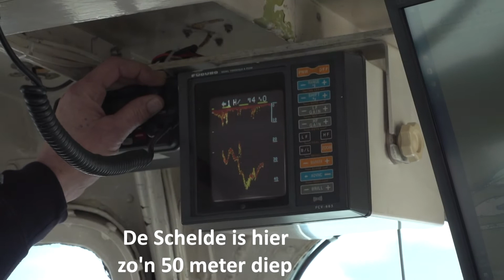Terneuzen scheepsspottersplek westpier met Neuzenlied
Donderdag 29 maart 2018 is de scheepsspottersplek op de westpier in Terneuzen geopend. Ook de zitelementen op de oostpier zijn ook klaar voor gebruik. De spottersplek is uniek te noemen. Luister maar naar de opening. Ook werd het Neuzenlied gezongen